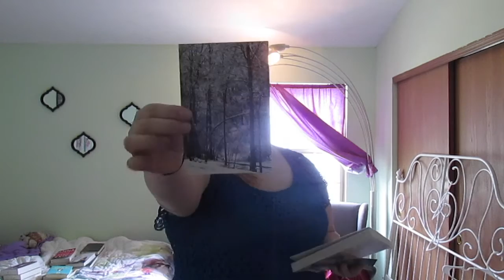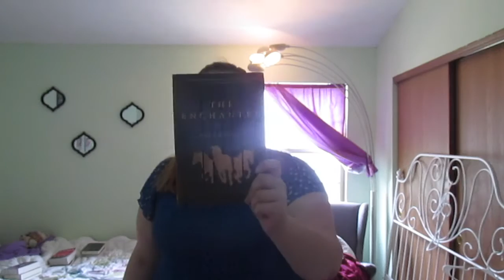April Book Haul | 2016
So I bought a lot of books in April. whoops.

Sorry my camera was struggling with focusing for a bit in the beginning and the lighting isn't the best either...I'm still trying to find the right place to film so bear with me!

I bought all these books myself at Barnes and Noble, Half Price Books, thrift stores and Book Outlet.